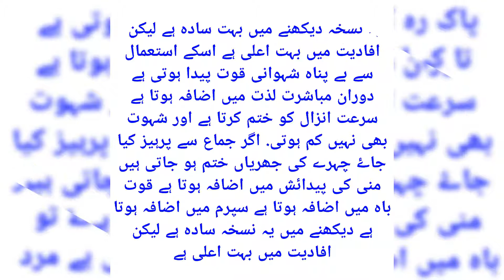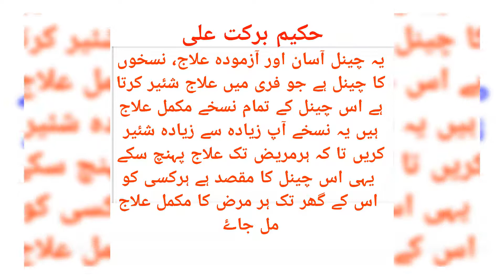Shehwat Ki Kami Ka ilaj | Male Sexual Weekness Treatment by Hakeem Barkat Ali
banjh pan, surate anzal ka alaj Desi ilaj nuskha,
Surat e Anzal Ka Aasan Gharelu ilaj,
Zakawat e Hiss Ka ilaj Gharelu Aasan ilaj desi herbal nuskha,
Erectile Dysfunction cure remedy herbal treatment at home in Urdu Hindi,
Surat Anzal K Liye asan kamyab nuskha ilaj,
Surat e Anzal Ke Liye Sasta Tareen ilaj herbal Desi Nuskha,
Surat anzal ki best treatment,
surat e anzal ka desi ilaj remedy nuskha,
jaldi farig ho jana jane ka Gharelu Aasan nuskha ilaj,
surat e inzal premature ejaculation treatment in Urdu Hindi,
Quwat e Bah Ka Desi Ilaj Nuskha,
Mardana Taqat Ka Nuskha ilaj,
Mardana shehwat bdhane barhane taiz karne krne ka desi ilaj nuskha herbal treatment,
Mardana taqat ka desi ilaj nuskha gharelu nuskha,
Bepanah Jinsi aur Jismani taqat ka Nuskha,
Mardana taqat ka Ka Asan Desi Nuskha,
Jinsi kamzori ka ilaj,
Jinsi Kamzori ka Desi ilaj,
Mardana kamzori ka ilaj,
Male Enhancement Tips in Urdu,
Male Enhancement treatment in Urdu,
Mardana taqat ke liye gharelu nuskhe-nafs ki kamzori,
Mardana taqat ka raz,
Jinsi Khwahish Ki Kami Ka Ilaj,
Maradana Taqat Ke Upay,
Mard Ki Jinsi Khwahish ki kmi ka ilaj,
Mardana Kamazori Ke Lakshan,
Mardana Kamzori fori ilaj,
mardana quwwat ko brhana ya barhane ka ilaj,
Jinsi hormone testosterone,
Safoof e mughaliz ka asan aur zabardast nuskha,
Safoof e Mughalaz bnane ka tarika,
Sperm Ki Kami Ke Elaj Ka Nuskha,
Safoof e Mughalaz se Sperm Ki Kami Ka ilaj,
Safoof e Mughalaz ka Gharelu Nuskha,
Sperm Badhane Ka Nuskha,
Sperm Badhane Ka Azmoda ilaj,
Sperm Badhane Ka Azmoda Nuskha,
Mardana jaraseem (sprems) ki kami ka ilaj,
Sperm Ki Miqdar Barhane ka Desi ilaj,
Sperm Ki Miqdar Barhane ka Desi Nuskha,
 Mardana Banjh Pan ka ilaj, Nuskha, Gharelu ilaj,
Sperm count increase medicine,
Sperm count increase treatment,
Sperm count increase remedy,
Sperm Paida karne ka desi ilaj,
how to increase sperm count in Urdu,
sperm count barhane ka tarika/gharelu
sperm count barhane gharelu Nuskha,
Treatment for Zero Sperm Count,
how to increase sperm count with herbal,
Mani garhi karne ki dawa,
Mani ko ghara karne ka ilaj,
Increase Sperm Motility,
شہوانی قوت اضافہ کرنے کا علاج.مباشرت میں لذت پیدا کرنے کا علاج .منی کی پیدائش میں کرنے کا علاج .قوت باہ اور سپرم میں اضافہ کا علاج . چہرے کی جھریاں ختم کا علاج